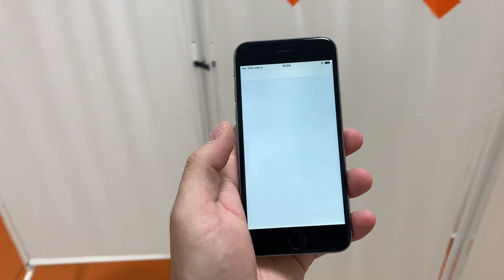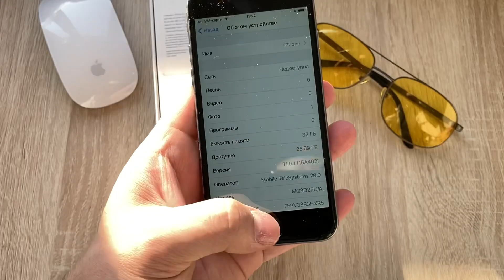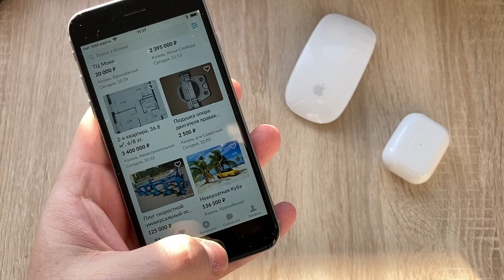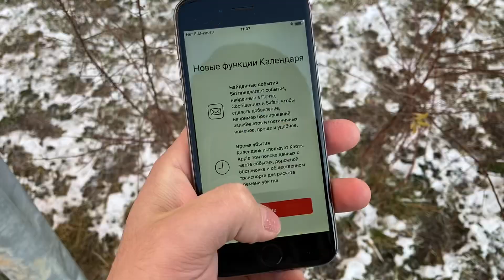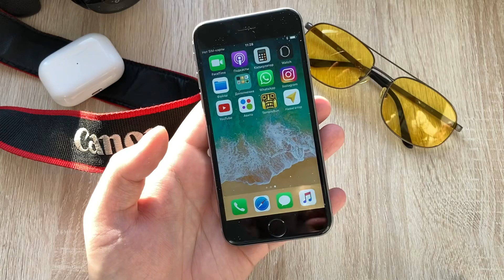Iphone 6 за 1700₽ в 2020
По трейд ин купил iphone 6 32g За 1700₽